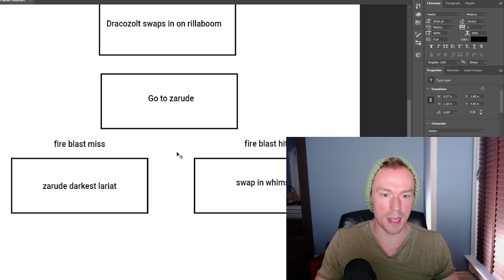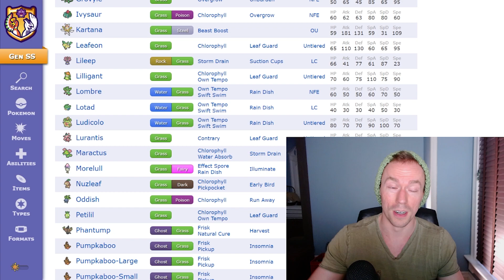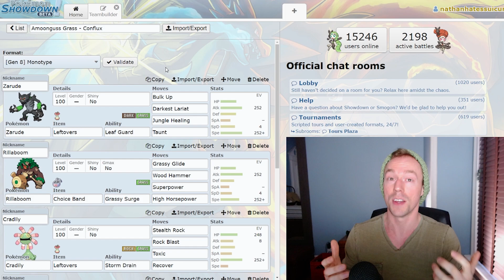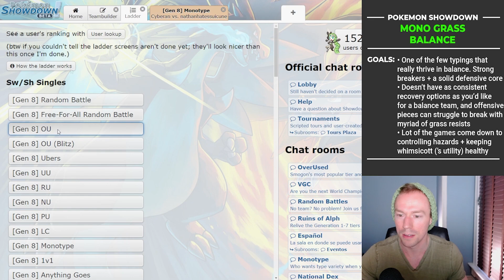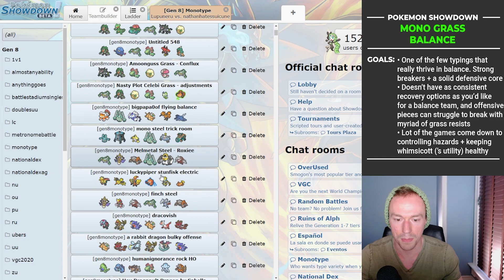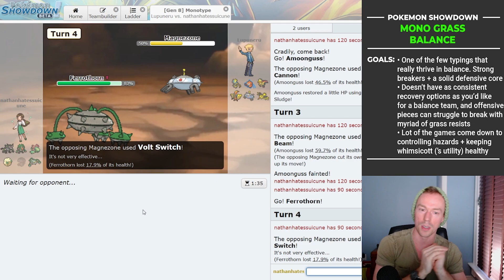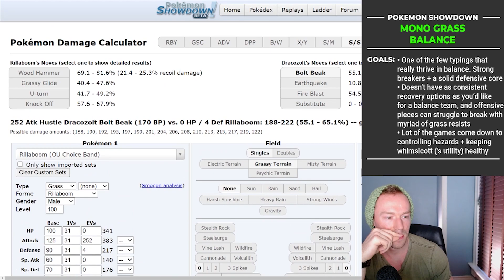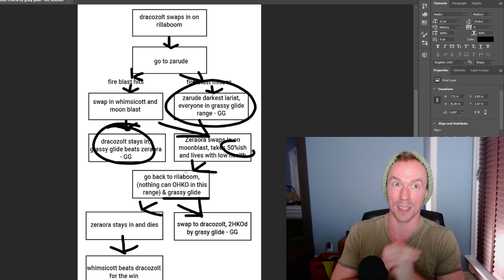This is why MONO GRASS has such good balance teams!